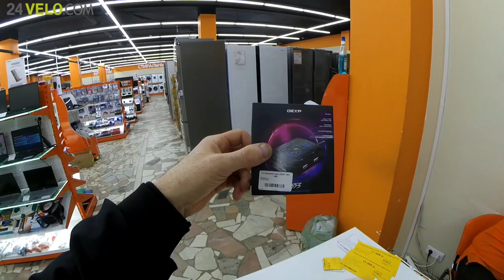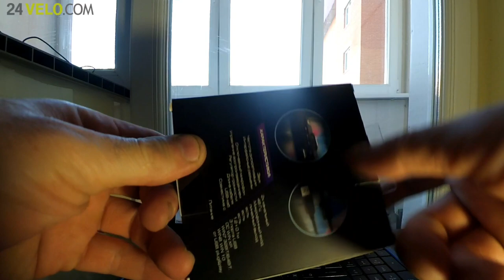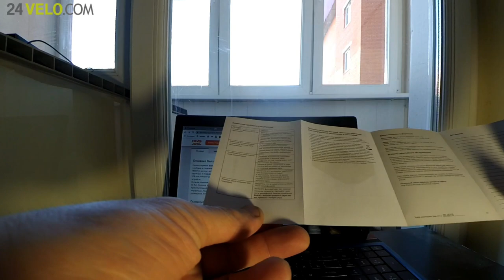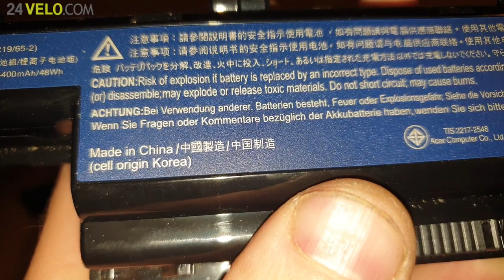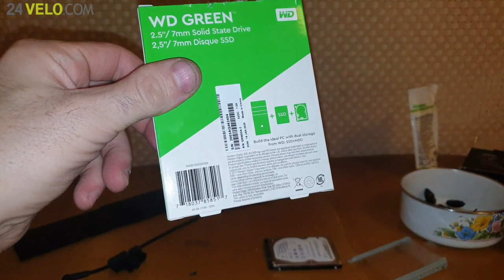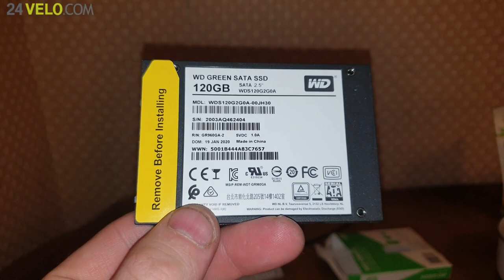Апгрейд старого ноубука Acer Aspire 5750G и распаковка подарка от подписчика.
В этом видео, я покажу вам, как получил приятный подарок от своего друга и подписчика, а так же, расскажу о том, какие изменения претерпел и во сколько мне в целом обошелся, мой древний ноутбук Acer Aspire 5750G, купленный на днях за 12 900 рублей.
Нравится это видео? Тогда не поленитесь нажать под ним на "палец вверх". Ведь ваши лайки, это пусть и банальная, но приятная для автора мотивация, чаще снимать свои ролики.
Хотите получать уведомления на телефон, о начале новых трансляций и появлении новых роликов на канале? Тогда вам нужно выполнить два простых действия:
2. Нажать на появившийся рядом "колокольчик" и выбрать "все уведомления";
-Сбербанк: 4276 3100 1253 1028